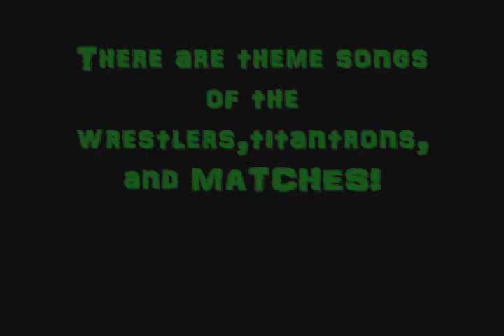SUBSCRIBE to UAWFProductions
No wrestling videos are up yet. Still getting everything situated.